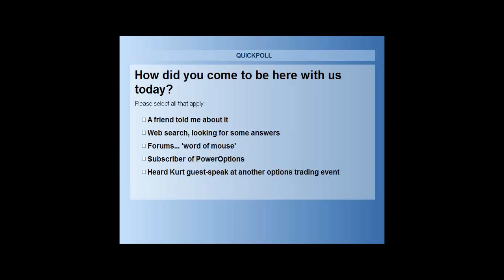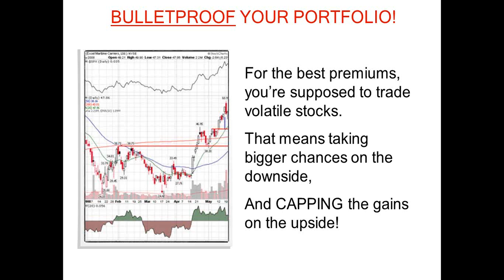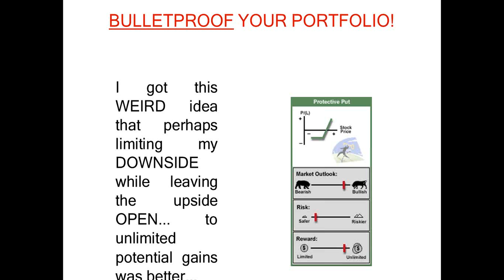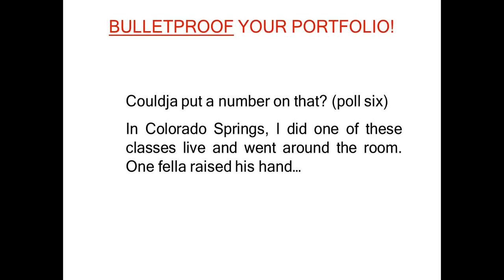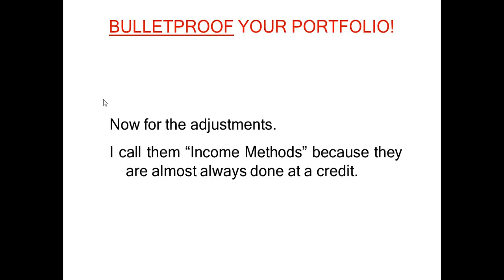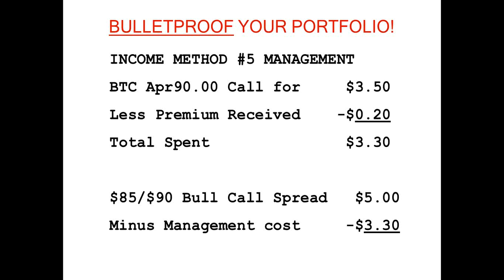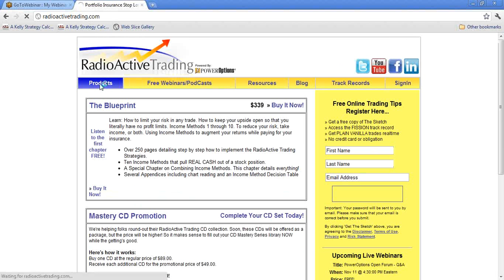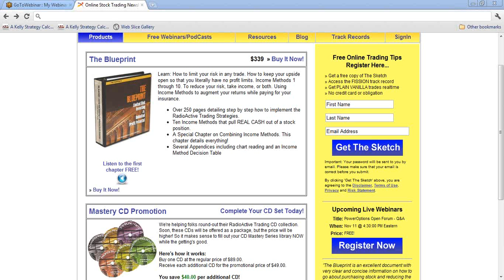Get paid 2X with Riskless Spread Trades